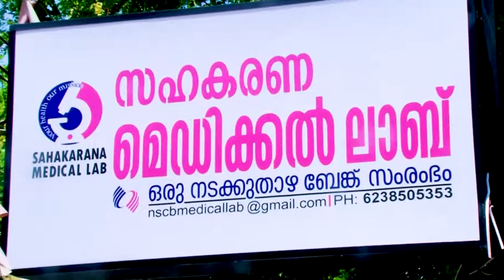ദിനേശ് കുറ്റിയിൽ കലയിലൂടെ അനശ്വരൻ